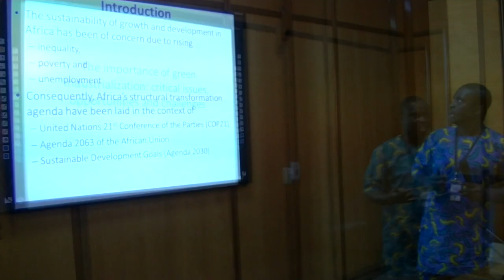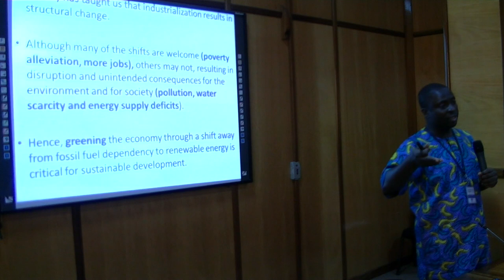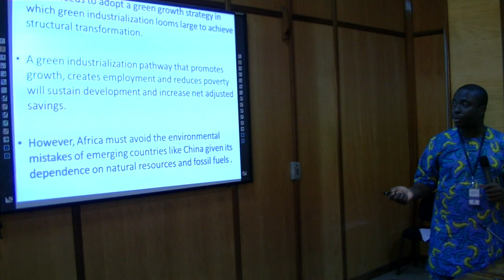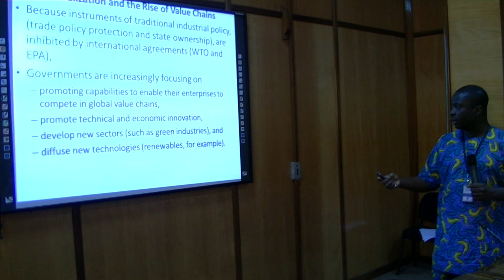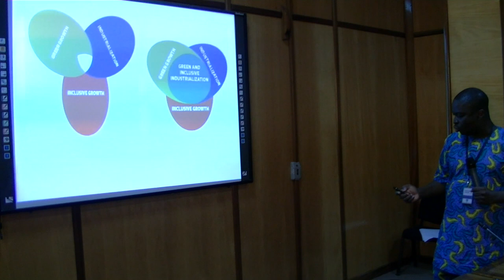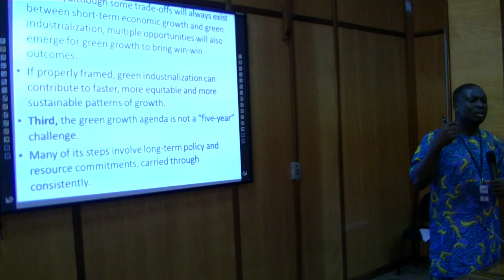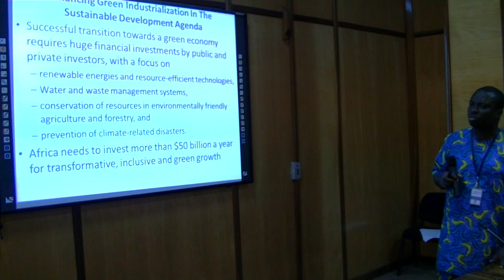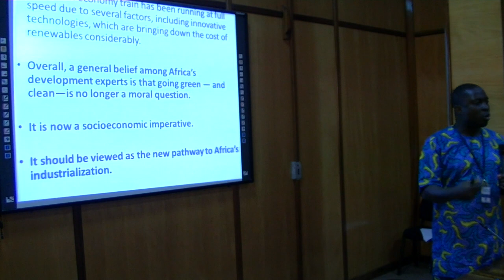"The importance of greening industrialisation" by Dr. Adetunji Babatunde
IDEP development seminars, 26 June 2018, Dakar.
Theme: Is Africa ready to invest in a green industry ?

Presentation : “ The importance of greening industrialisation : opportunities and challenges ”,  Dr. Adetunji Babatunde, University of Ibadan, Nigeria.